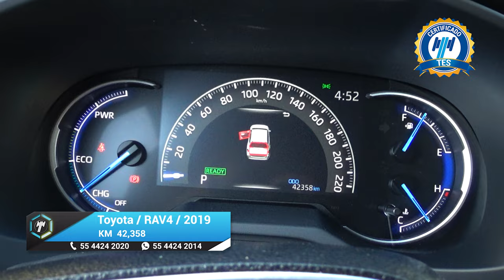Toyota / RAV4 / 2019 - 17276